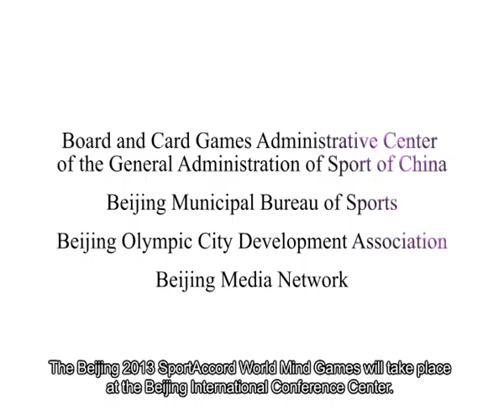SportAccord World Mind Games 2013 Trailer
The SportAccord World Mind Games 2013 are coming to you soon. The best players from all around the world are reuniting to play against each other in Beijing, China.